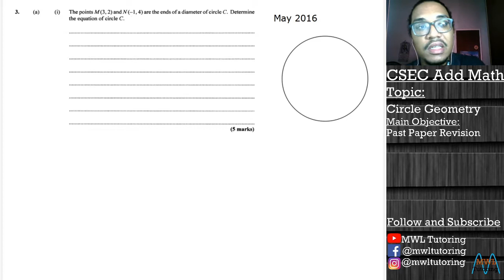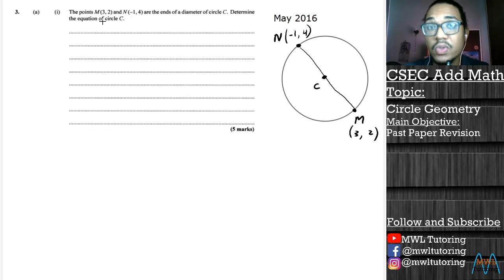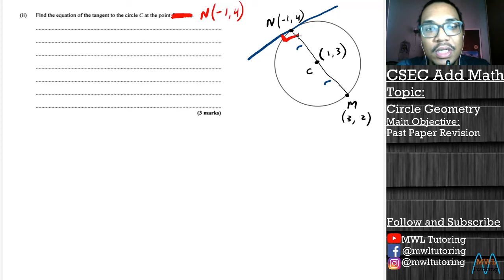CXC Add Math 2021 Revision || Circle Geometry || May 2016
Hello, my name is Jelani and this YouTube Channel is dedicated to helping students pass CXC Maths. I understand that math can be very frustrating because I too, was once a struggling math student. My hope is that through my videos and other interactions with you students, I can help you to pass CXC Math and maybe grow to even like it!. Maybe lol.